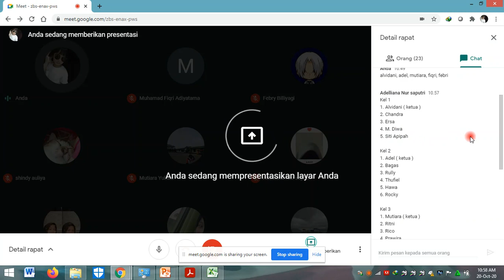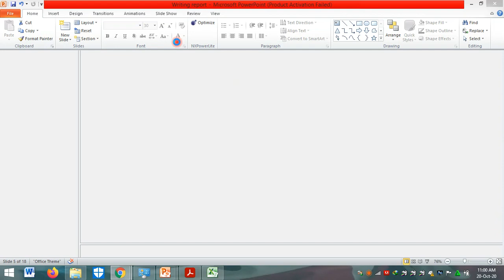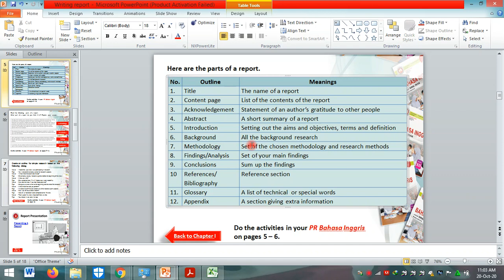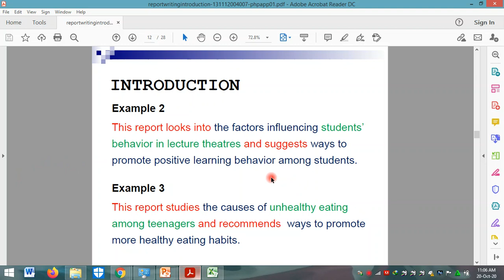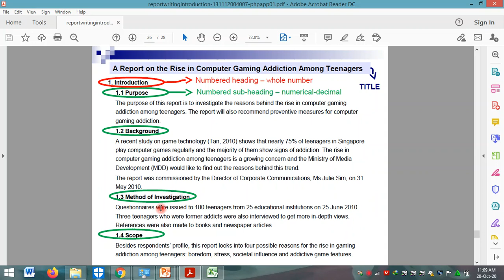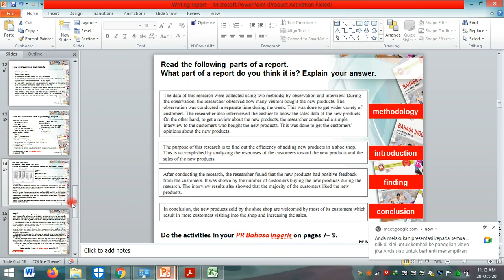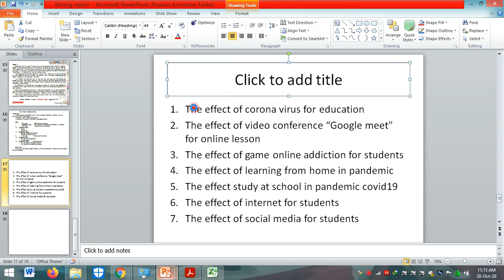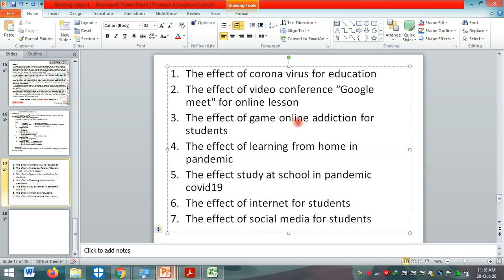Project of Writing a Report With Group - Dimaswini